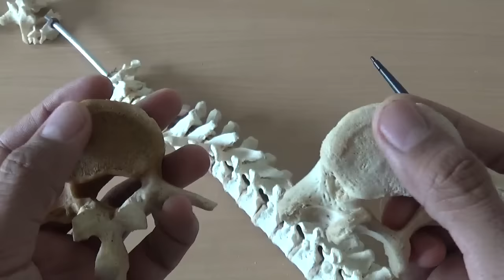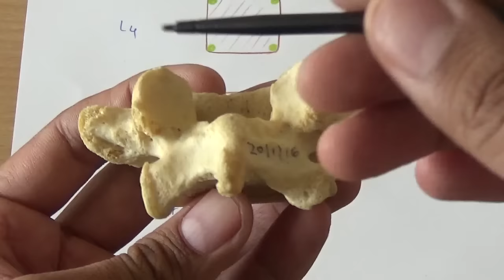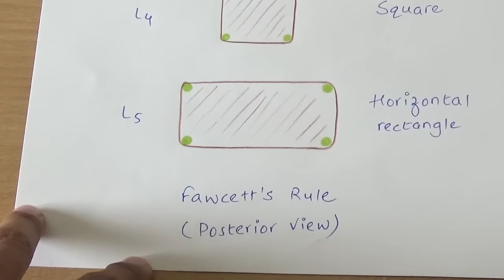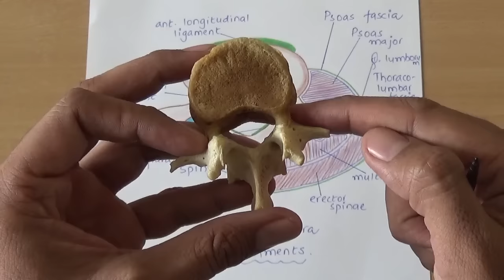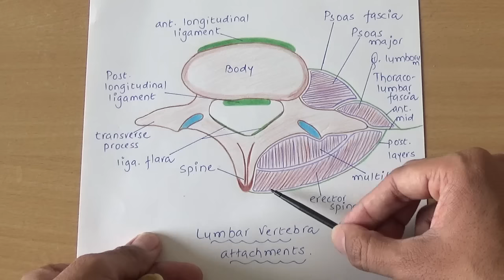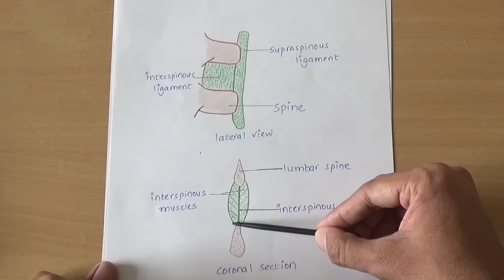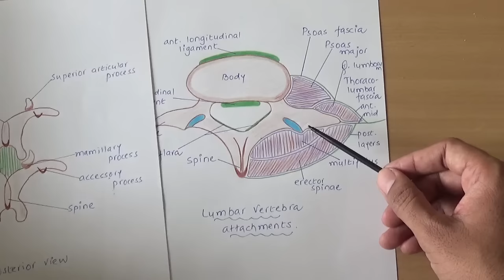LUMBAR VERTEBRAE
TYPICAL : L1 TO L4
ATYPICAL : L5